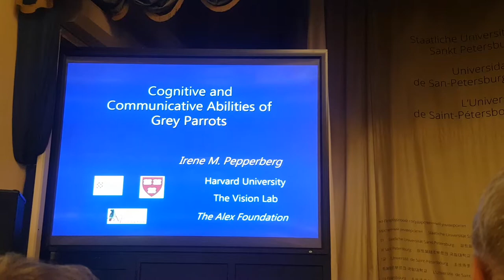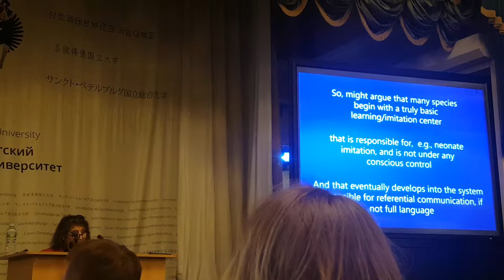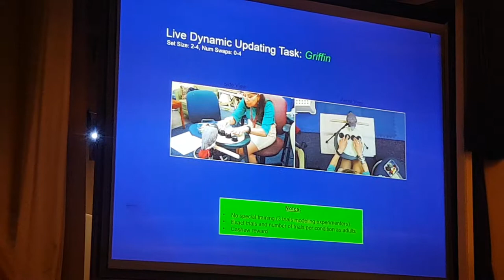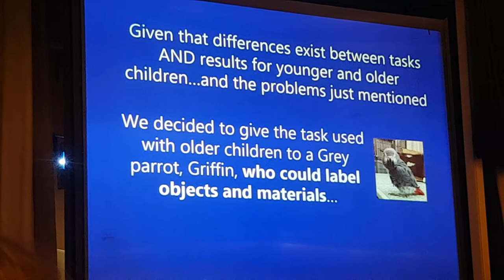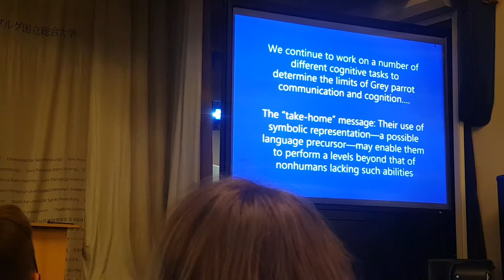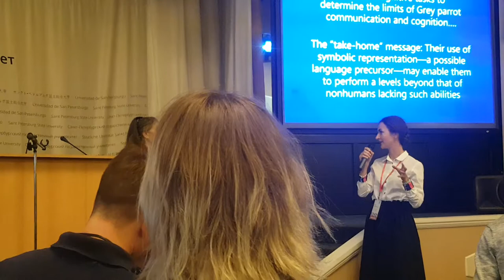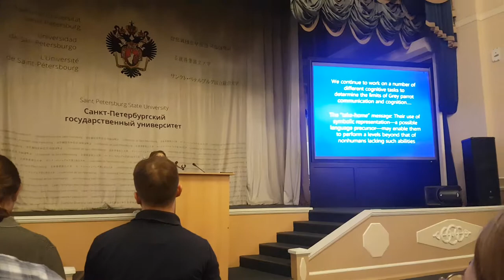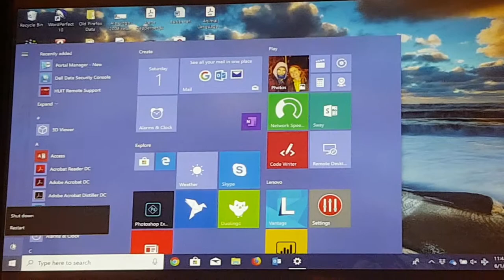Prof. Irene Pepperberg "Cognitive and Communicative Abilities of Grey Parrots" // SPbU, 1 June 2019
Shcherbakova Olga presents Irene

06:10 start of the presentation
48:40 questions